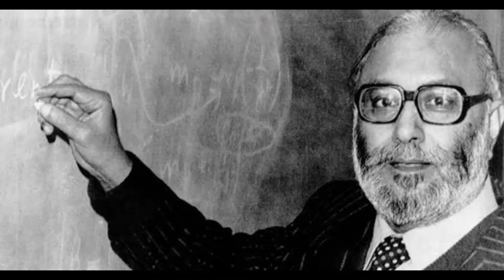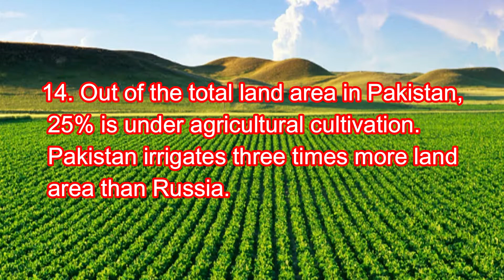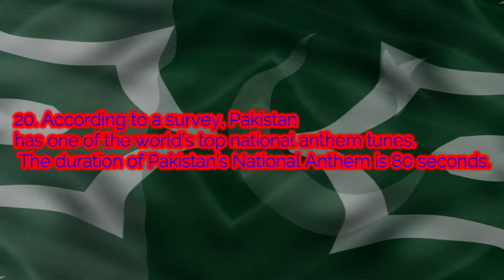Interesting Facts About Pakistan | 20 Facts about Pakistan | informative video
Interesting and Informative facts about PAKISTAN
If you like this video then